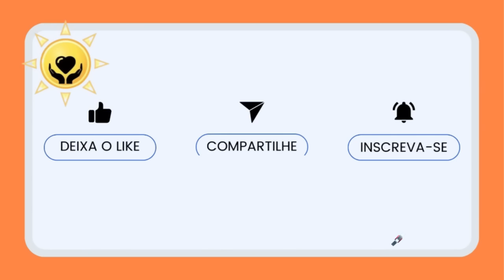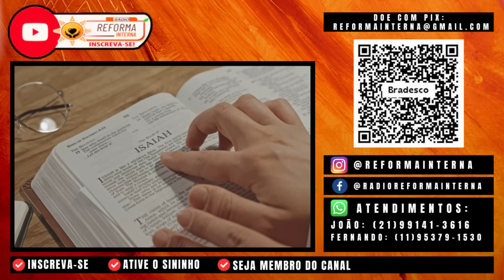Medo do Fim: Reflexões de Fé e Esperança com Pai Joaquim.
O mundo está chegando ao fim?
Nesta poderosa mensagem, Pai Joaquim de Angola, um respeitado Preto Velho na Umbanda, nos guia por um caminho de fé e esperança diante dos medos e incertezas do fim dos tempos.
Com sua profunda sabedoria e conhecimento ancestral, Pai Joaquim de Angola nos convida a uma profunda reflexão sobre o significado do fim dos tempos.
Descubra:
O que a Umbanda nos ensina sobre o fim dos tempos.
Como interpretar as profecias com fé e esperança.
Como superar o medo e encontrar paz interior em tempos turbulentos.
A importância da fé e da caridade para construir um futuro melhor.
Pai Joaquim de Angola, conhecido por sua energia contagiante e mensagens inspiradoras, nos convida a uma jornada de transformação e crescimento espiritual.
Este vídeo é para todos aqueles que buscam paz, esperança e orientação em tempos de incerteza.

☎️CONECTE-SE COM O SACERDOTE JOÃO HENRIQUE:
☎️CONECTE-SE COM O SACERDOTE FERNANDO PARADA:
✅ HASHTAGS DO CANAL
🔴 TERAPIAS OFERECIDAS.
WhatsApp de atendimento: 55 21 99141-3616
Mesa Radiônica
Mesa Vibracional